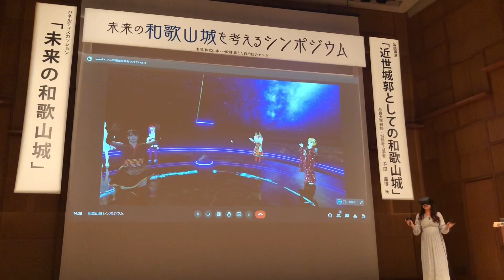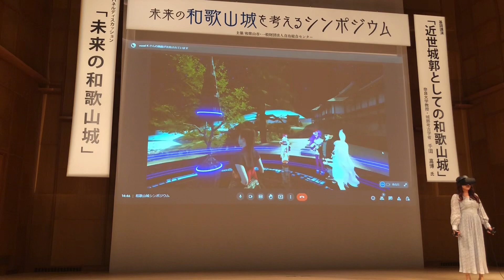【未来の和歌山城を考える】メタバース和歌山城バーチャルツアー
2023年1月9月に行われた「未来の和歌山城を考えるシンポジウム」でメタバース和歌山城のバーチャルツアーガイドをしました！

🟡ストリートミュージアム
私がアンバサダーをしている「ストリートミュージアム®︎」というアプリはVRやARで
創建当時の史跡の様子が見られる現地体験型の観光アプリです😊
※完全無料です

音声ガイドや古地図も見られる
史跡ファンにめちゃくちゃオススメな
観光アプリです😄

🌸使い方

App StoreまたはGooglePlayから
ストリートミュージアムをDL🏯

①アプリを起動させる
　※位置情報は「常に許可」にしてね
②画面を左右にスワイプして史跡を確認！
③アプリ画面を下にスワイプすると
　VRの紹介動画がみらます
④1番下の「周辺情報」に周辺の
　観光地が載ってます
　※画像左上にある「戻る」から元の戻れます

🏯旅行中
⑤対応している史跡の近くに着いたら
　アプリを起動
⑥「VRツアーが体験できます」→START
⑦「ダウンロードしますか？」→はい
⑧地図が開いたらVRやARの
　場所を目指してね😊
　※地図を拡大してより正確な場所を目指そう
⑨地図画面の中央下にあるボタンが
　虹色になったらタップしてね✨
　そうするとコンテンツがみられます💕
　※音声ガイド付きなので音量確認してみてね
　※史跡によっては古地図も見れるよ！

🏠 帰宅後
⑩アプリを開いて画面右上にある
　コレクションから自分が訪れた史跡の
　コンテンツがいつでも見られるよ😄

《オススメ動画再生リスト》